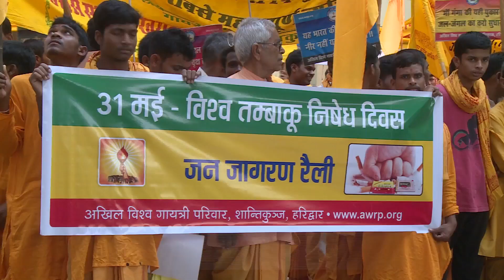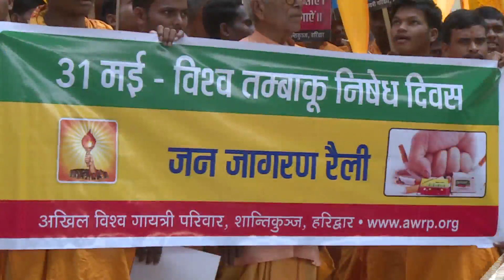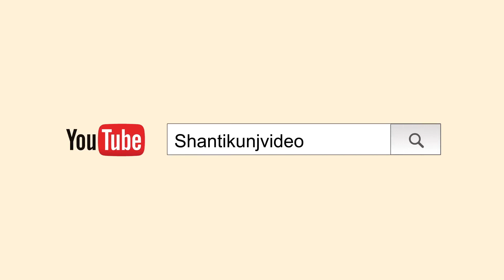World No Tobacco Day | विश्व तंबाकू निषेध दिवस 2018 | जन जागरण रैली शान्तिकुञ्ज, हरिद्वार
Our official social media platforms 👇👇👇

All World Gayatri Pariwar (Whatsapp only)
All World Gayatri Pariwar (Telegram)

वन्दे-वेद मातरम्।